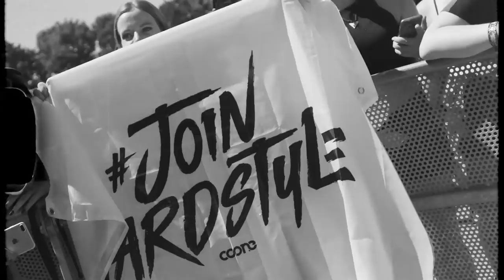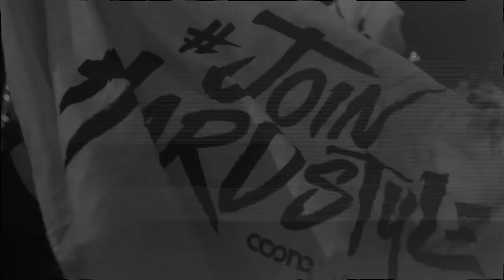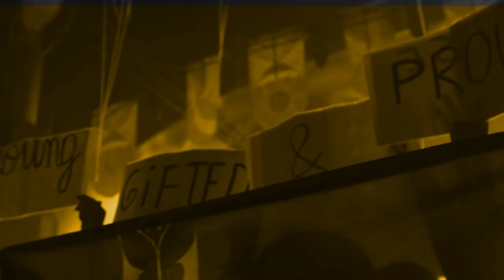COONE - GLOBAL DEDICATION 052 (Hardstyle podcast)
COONE - GLOBAL DEDICATION 052
Presented By Coone.

Global Dedication is a podcast created by the purest dedication of Hard Dance! Coone’s personal touch and your lively input on each episode will form the creation of the next month's episode.

Use your voice to shape the Global Dedication podcast and join in the discussion using the hashtag GlobalDedication on Facebook, Twitter or Instagram.

Tracklist GD052
01. Intro Global Dedication
02. Psyko Punkz x Coone x KELTEK - Arriba (Global Hit Of The Month)
03. Wildstylez & Da Tweekaz ft. XCEPTION - Adrenaline
04. MANDY ft. Jelle Van Dael - We Are Warriors
05. Denza & Retrospect - Defined
06. Denza - All We Have
07. Denza & Proto Bytez - Luminance
08. Timmy Trumpet & Will Sparks & Code Black & Toneshifterz - FCK YEAH
09. D-Block & S-Te-Fan - Primal Energy (Defqon. 1 Anthem 2020)
10. Sound Rush - Brothers
11. Sephyx - Journey
12. KELTEK & Sound Rush - One Of Us (Global Premiere)
13. Bass Modulators & Sub Sonik - Haunted
14. Pherato - Pullin' Over
15. D-Sturb & MC Villain ft. Le Prince - I Am Rebirth (Rebirth Anthem 2020)

NO REST FOR THE WICKED - By Hard Driver

16. Hard Driver ft. Szen - All Or Nothing (Global Listeners Choice)
17. Hard Driver - Focus On Music
18. Adaro ft. Mark Vayne - Dynamite
19. Hard Driver - Blow Da Club Down